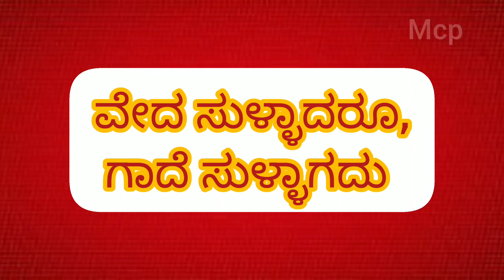30 ಕನ್ನಡ ಗಾದೆಗಳು |30 kannada ಜನಪ್ರಿಯ ಗಾದೆಗಳು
30 ಕನ್ನಡ ಗಾದೆಗಳು |30 kannada ಜನಪ್ರಿಯ ಗಾದೆಗಳು